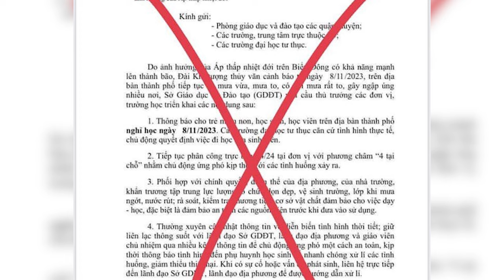Xuất hiện văn bản giả mạo thông báo cho học sinh nghỉ học